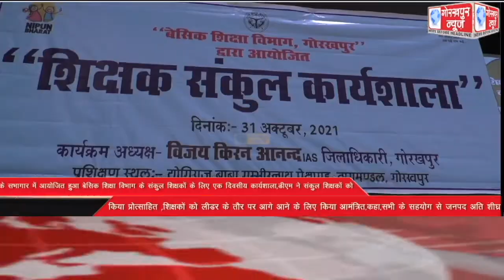GORAKHPUR NEWS Headlines 31-10-2021